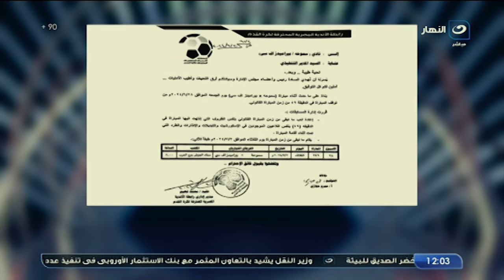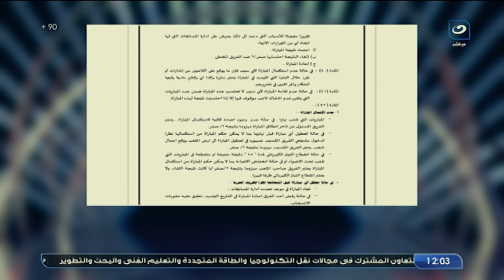تعليق نــ🔥ــاري من أمير هشام على قرار رابطة الأندية باستكمال مباراة سموحة وبيراميدز بنفس ظروفها 👇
بلس90 |الأحد 30 يونيو- أمير هشام يستضيف حمزة الجمل وحديث ســـاخن عن أزمات الإسماعيلي ومستواه بالدوري